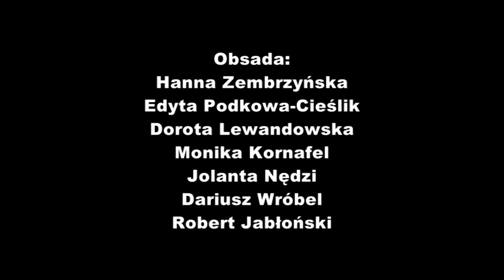Teatr Resursa z Radomia. "Przekładaniec"